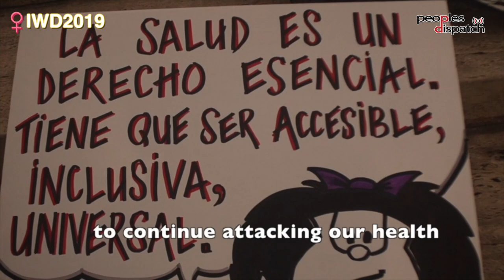Feminist Strike 2019: A Glimpse at Mobilizations Across the World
We take a look at the marches, rallies and events that took place across the world this year on International Working Women’s Day, calling for all feminists to continue their struggle against patriarchy and capitalism and towards building a more equal world.